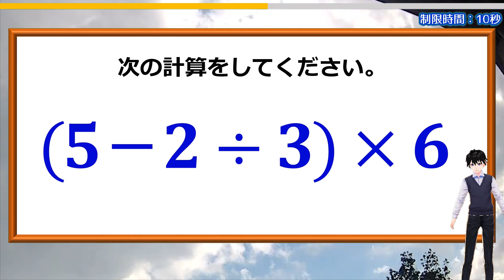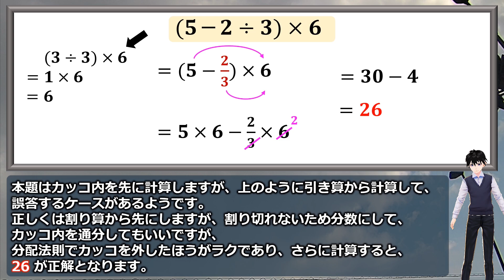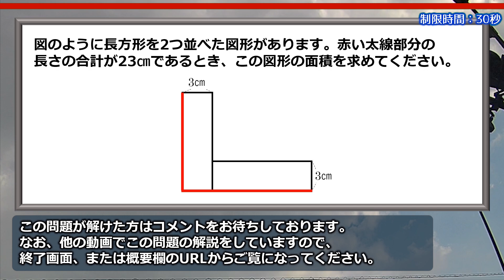【基礎算数】間違えやすいカッコつきの四則計算！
戸惑ったり間違ったりしやすい計算式です。
要は計算順序と整数の扱い方の問題ではあるのですが、正しい答えを出したいものです。

おまけ問題は発想が要求される面白い問題なのでこちらもぜひチャレンジしてみてください。

背景動画素材：オリジナル

【WEBサイト】
ネタファクト

ワールドファンシー